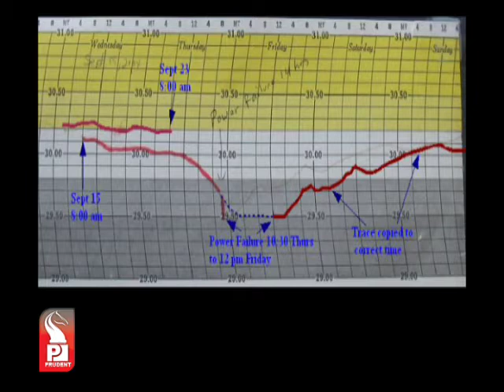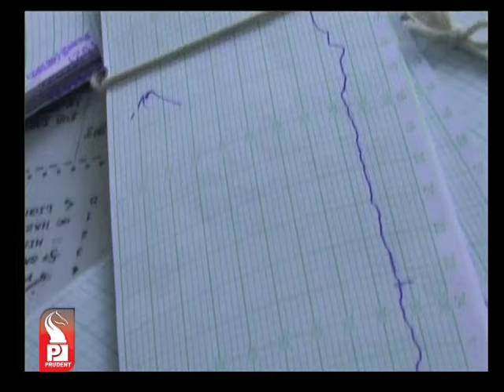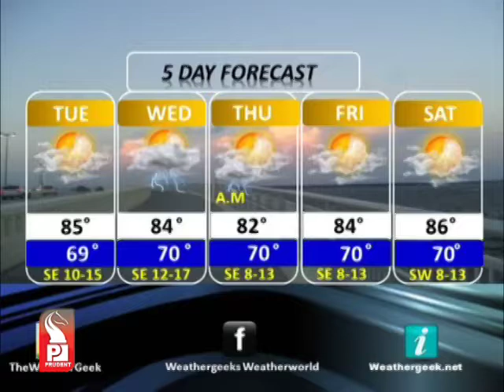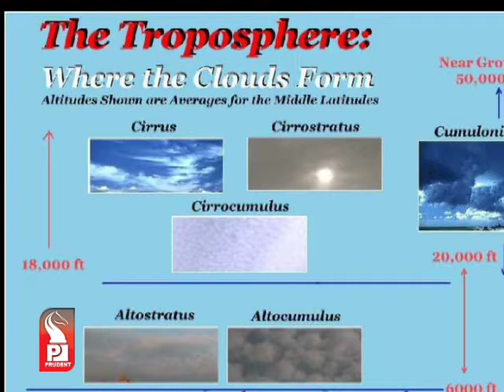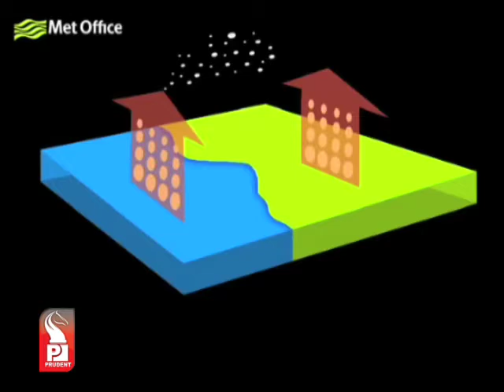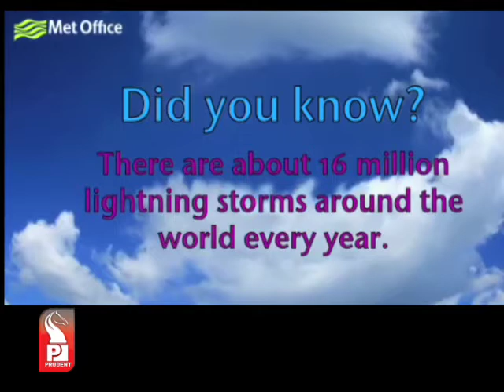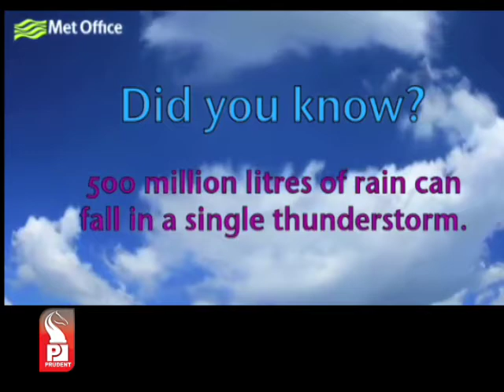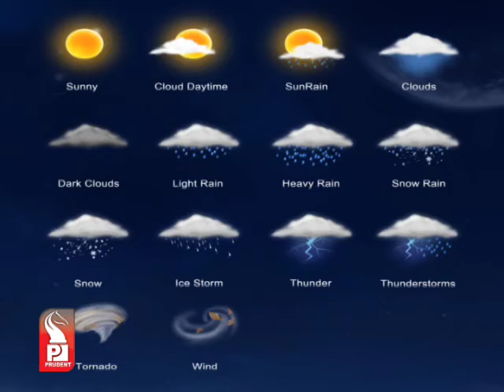Prudent Media Antariksh 19 Aug 13 Part 2